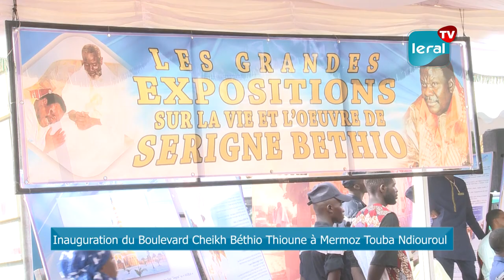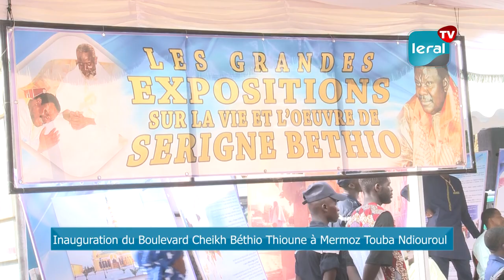Inauguration du Boulevard Cheikh Béthio: Beau témoignage d’Alioune Tall sur l’illustre Cheikh Béthio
Le Maire de Mermoz, Alioune Tall a évoqué sa proximité à la  famille Thiantacoune, tout en rappelant l’oeuvre giganteste de l’illustre disparu Cheikh Béthio Thioune. Le défunt religieux a été immortalisé, ce week-end. Le boulevard ancienne piste  porte désormais, le nom de Cheikh Béthio Thioune, un homme multidimentionnel. Après avoir félicité son héritier Serigne Saliou Ndingueul Thioune, le Maire a exprimé sa gratitude pour le défunt homme qui a changer de multiples vie. Alioune Tall rappelle son acte rentre dans le cadre d’une perpétuation de l’héritage de Cheikh Béthio Thioune. Il souhaite que l’oeuvre du Cheikh soit davantage perpétuée.